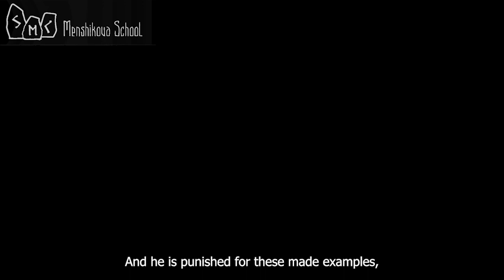Childish Offense. Why Do Children Get Offended?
Childish Offense. Why Do Children Get Offended? A mother says, "Be like your brother! be like your sister! Look what kind of girls! Look what kind of boys!". And you realize, "if I behave the same way, my mom would be nice to me, my mom won't punish me, won't hurt me, she will feed me, will dress me up, in other words, she would do everything that a mom is supposed to."
When a mother uses other's children as an example to her own child... you have no idea what an insult she is causing. Although, you may have an idea if you do have memories of this.
It often happens that people do not remember their childhood. Why? Because it's better not to remember that.